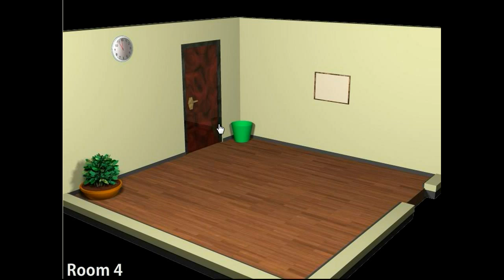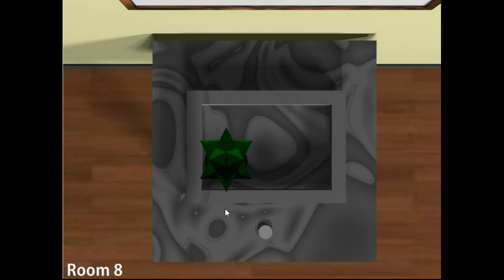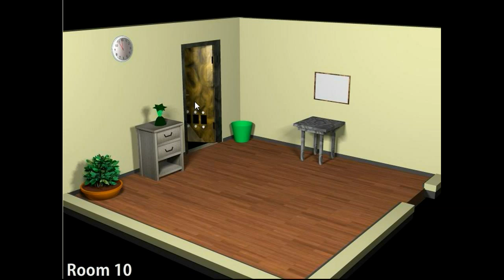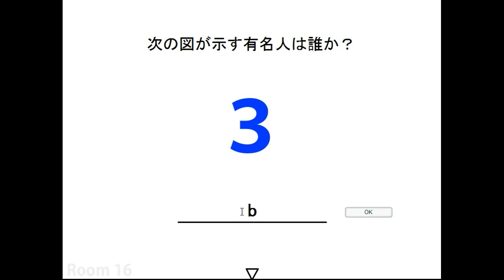Bamboo.flv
Walkthrough - Solution - Solucion Bamboo